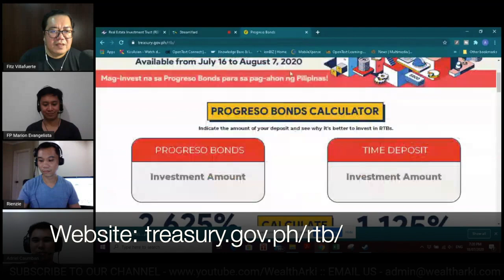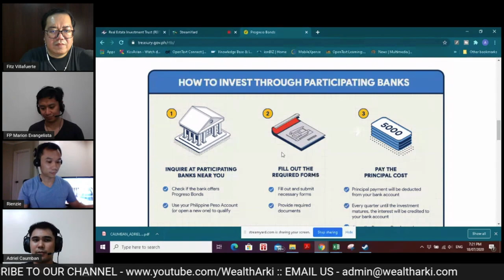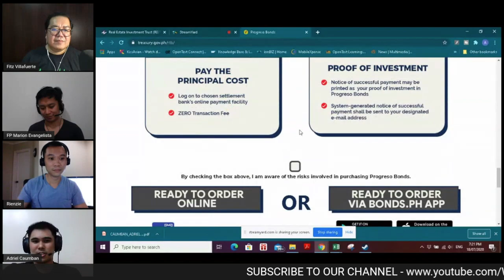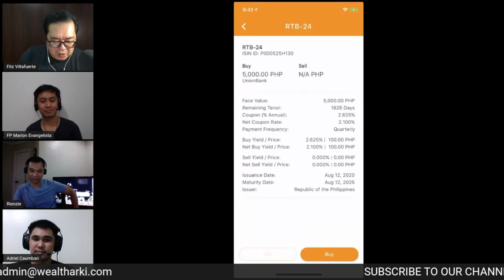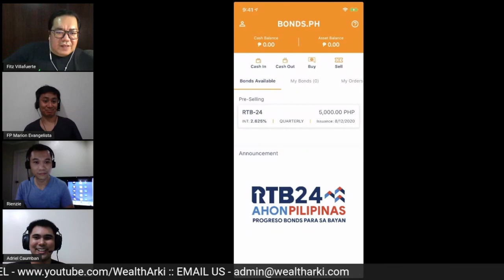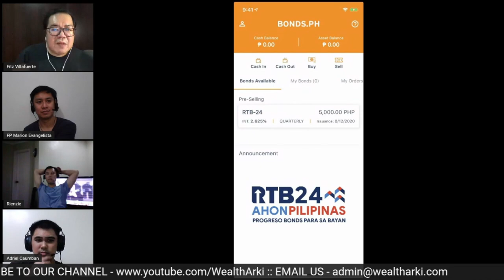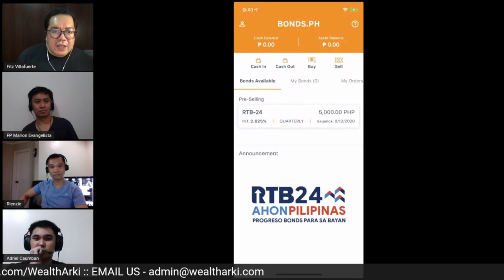Usapang Progreso Bonds or RTB-24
The government recently launched the Progreso Bonds, or more specifically the RTB-24. In this video, we talked about this bond offering, and also shared our thoughts about it.